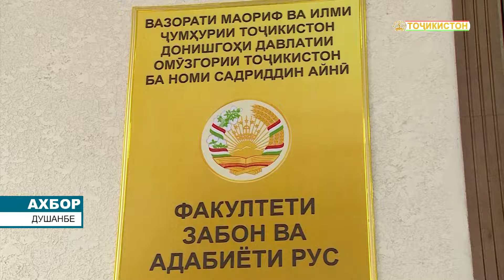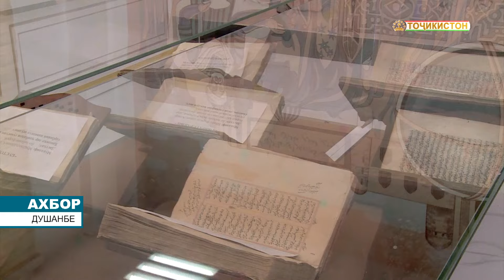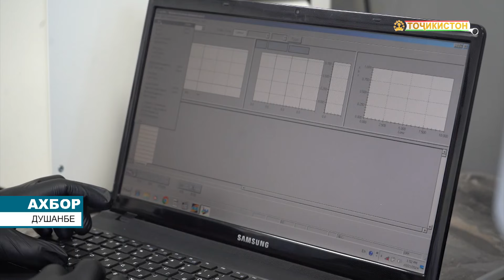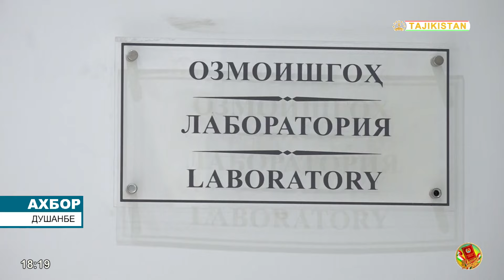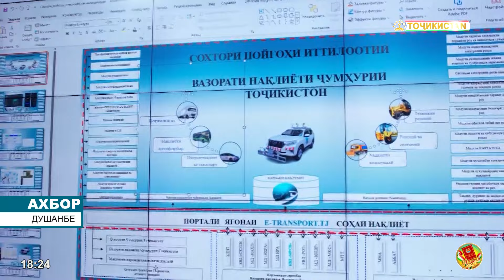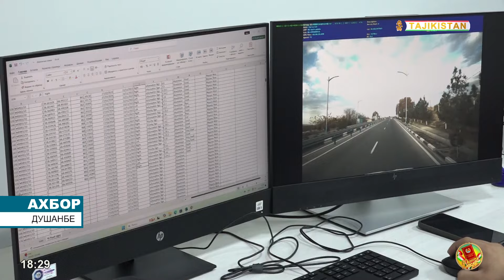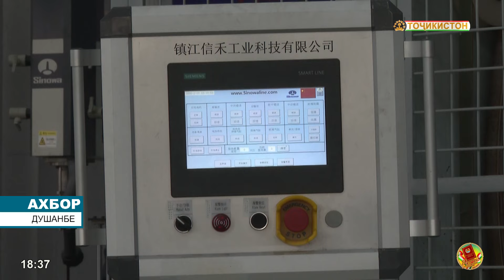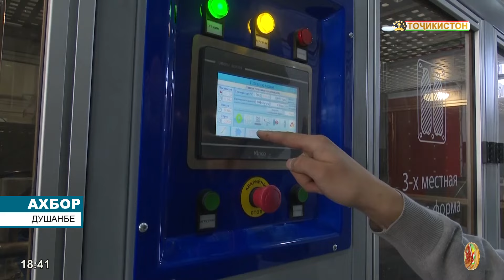Ахбори Точикистон Имруз - 29.10.2024 | novosti tajikistana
29 октябр Президенти Ҷумҳурии Тоҷикистон, Пешвои миллат, муҳтарам Эмомалӣ Раҳмон ва Раиси Маҷлиси миллии Маҷлиси Олии Ҷумҳурии Тоҷикистон, Раиси шаҳри Душанбе муҳтарам Рустами Эмомалӣ дар ноҳияи Синои пойтахт Корхонаи истеҳсоли “Сэндвичпанел”-ро мавриди баҳрабардорӣ қарор доданд.

Корхонаи истеҳсоли “Сэндвичпанел” дар доираи дастуру ҳидоятҳои Пешвои миллат муҳтарам Эмомалӣ Раҳмон ба истиқболи ҷашни бузурги миллӣ – 35-солагии Истиқлоли давлатии Ҷумҳурии Тоҷикистон ва бо мақсади расидан ба ҳадафи чоруми стратегӣ – саноатикунонии босуръати кишвар аз ҷониби ҶСК «Душанбе-Саноат» дар масоҳати 7 ҳазору 172 метри мураббаъ бунёд гардидааст. Хатти технологӣ ва дастгоҳу таҷҳизоти корхона аз Ҷумҳурии Мардумии Чин ворид ва насб карда шуда, дар он истеҳсоли маҳсулоти босифат ва рақобатпазир ба роҳ монда шудааст.

Сэндвичпанел масолеҳи сохтмонӣ буда, аз се номгӯйи ашёи хом – тунука, полиуретан ва тасма бо фишордиҳии гарм ё хунук омода карда мешаванд. Маҳсулоти корхона вобаста ба таъйинот панелҳои сақф ва панелҳои девор ҷудо карда шуда, асосан барои намои берунаи коргоҳҳои истеҳсолӣ, сардхонаҳо, иншооти таъйиноти гуногун, пӯшидани боми биноҳои баландошёна ва яхдон бо мақсади нигоҳ доштани сардӣ ва гармӣ истифода карда мешавад.